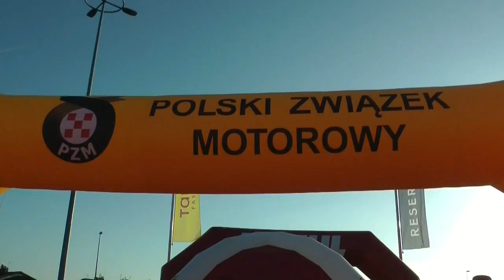Rajd Opolski 2015 - Gaciarz / Gaciarz - Nissan Sunny Gti [MaxxSport]